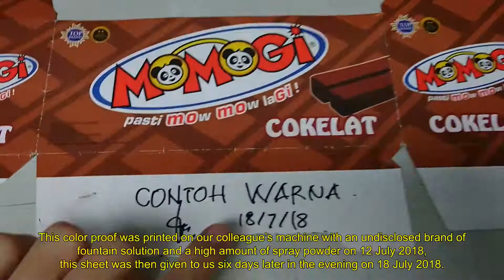Ink couldn't dry even after 7 days with other brand of fountain solution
Our colleague in Surabaya, Indonesia, came to us with a problem, for this particular job, they couldn’t get the ink to dry even after six days.

This color proof was printed on our colleague’s machine with an undisclosed brand of fountain solution and a high amount of spray powder on 12 July 2018, this sheet was then given to us six days later in the evening on 18 July 2018.

We took this video in the morning on 19 July 2018. Even after seven days, the ink was still not dried and could be rubbed off.

In the next video, we printed this job on our machine with Rolus Masterfount fountain solution and 1-2 percent spray powder, the ink dried within 3 minutes and 37 seconds.